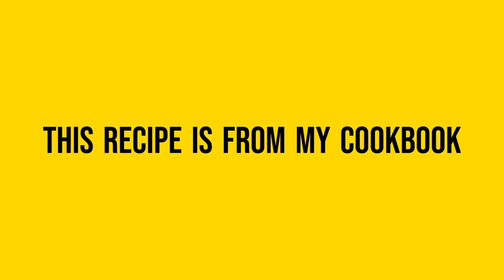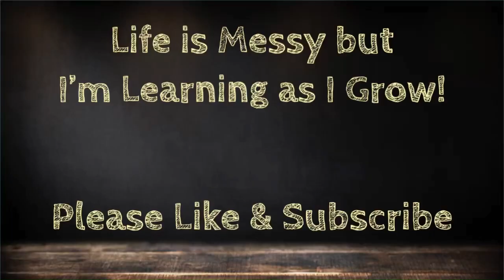Irresistible Flavor: Strawberry Green Tea Bliss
Quench your thirst with our latest tutorial on How to Make a Homemade Strawberry Green Tea Refresher – a Vegan, Dairy-Free, Plant-Based Recipe that's as refreshing as it is delicious! 🍓🍵 Elevate your beverage game with this delightful drink crafted with wholesome, plant-based ingredients. Join us as we guide you through the step-by-step process of creating the perfect Strawberry Green Tea Refresher that's not only vegan and dairy-free but also bursting with the flavors of fresh strawberries and green tea. Whether you're a seasoned vegan mixologist or just exploring plant-based recipes, this tutorial is a must-try. Say goodbye to store-bought drinks and hello to a healthier, homemade version that caters to your taste preferences. Get ready to sip on the goodness of Vegan, Plant-Based, Dairy-Free Strawberry Green Tea Refresher – a recipe worth repeating! 🌿🍹